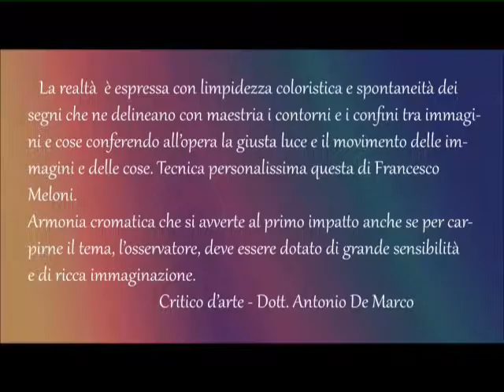Francesco Meloni Artista Pittore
cambiato ,musica di sottofondo .